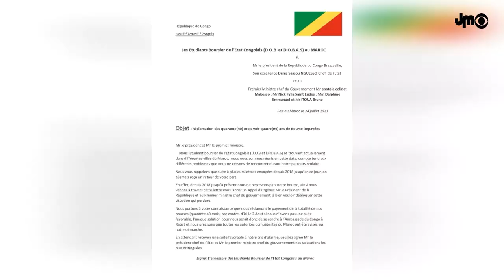LES ÉTUDIANTS CONGOLAIS DE L'ÉTRANGER APPELLENT AU RENVERSEMENT DE LA DICTATURE DE SASSOU NGUESSO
Cumulant plus de trois ans sans bourses estudiantine à l'étranger, la diaspora congolaise appelle à un changement de régime en République du Congo.

Zilliqa (ZIL): zil1avll75n5slmq67jgufqhv7f3y6vaa9x8st52gn

DEVENIR MEMBRE

NOUS SUIVRE

NOUS CONTACTER